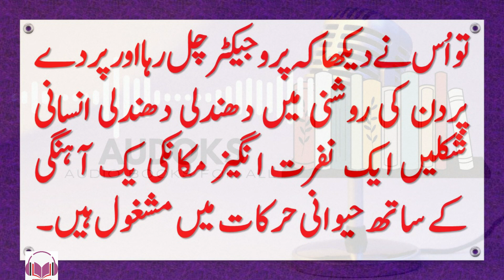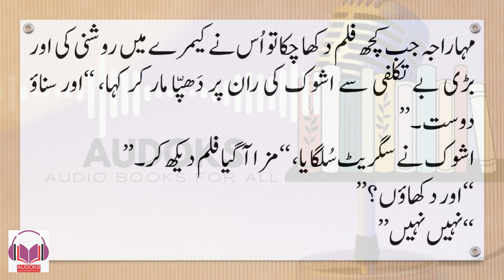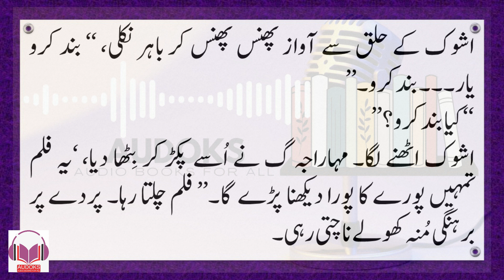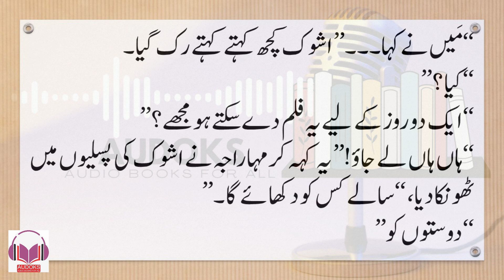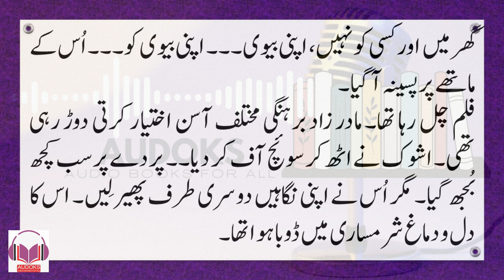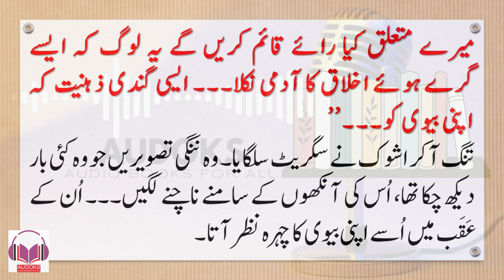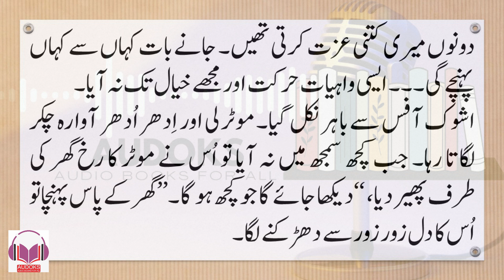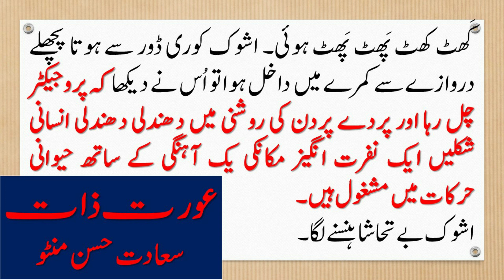aurat zaat | saadat hassan manto | audoks | audiobook عورت ذات